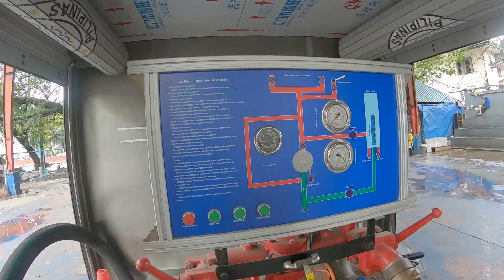FIREMAN FOR A DAY